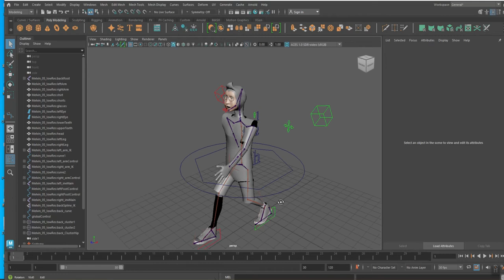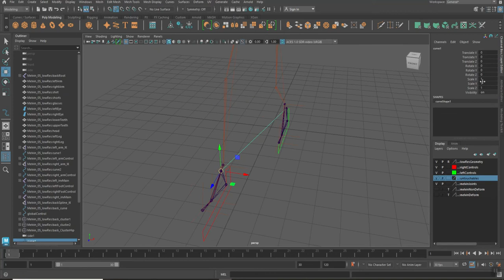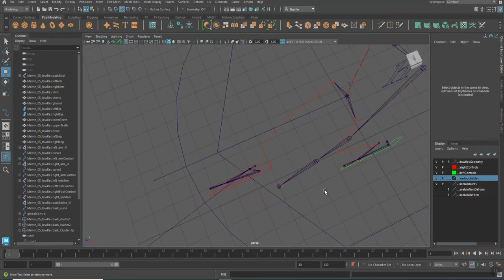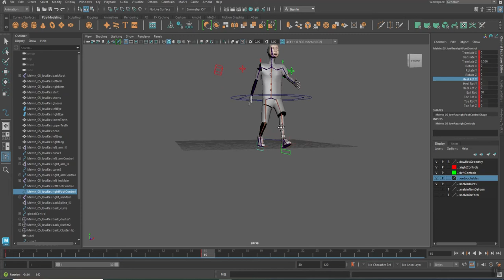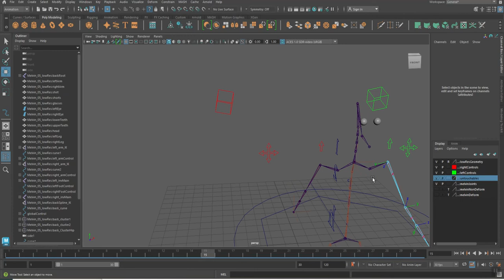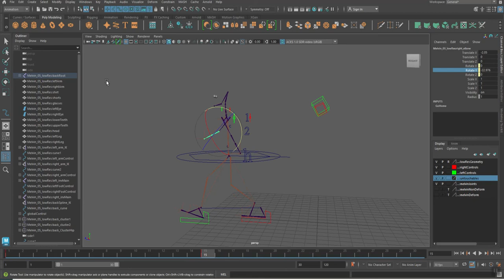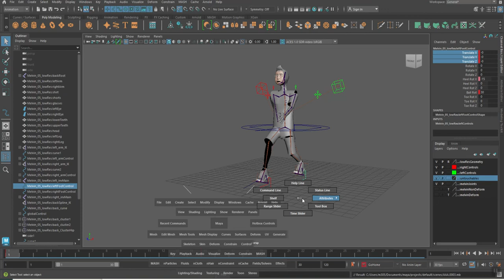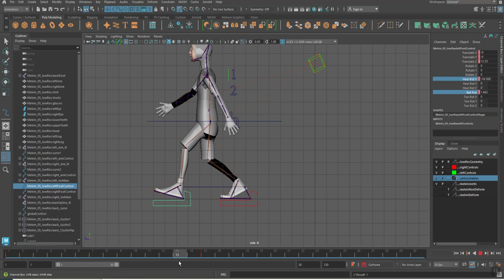Maya 2023 角色走路循環動畫設定 Part-3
第二個關鍵姿勢